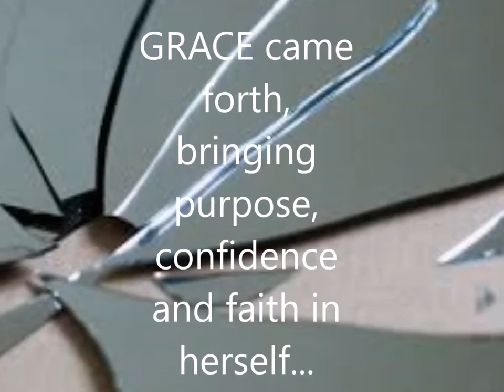Deborah Burrows-Book Trailer For And... The Mirror Cracked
Video depicts main character, Deborah Burrows who goes from  troubled teen to multi media mogul of Grace Media.